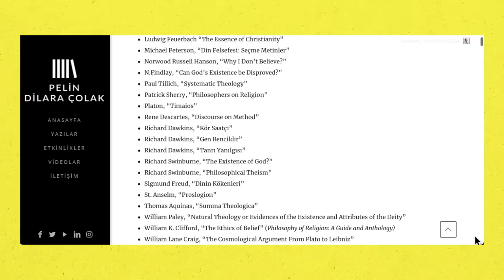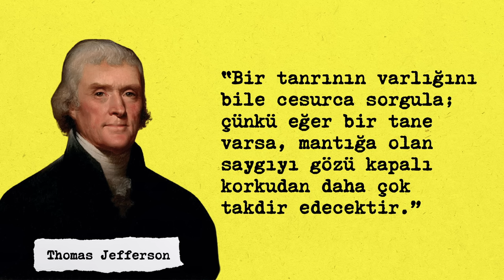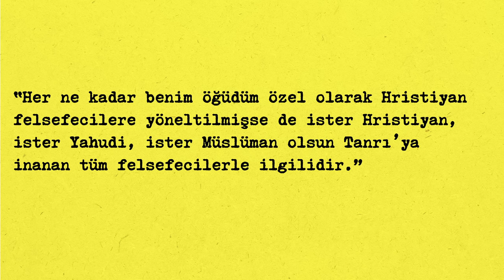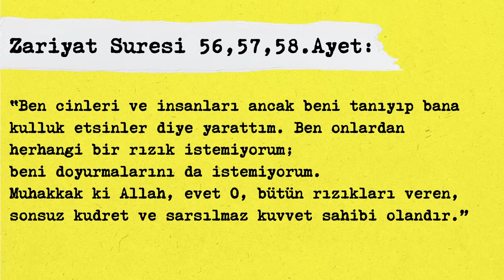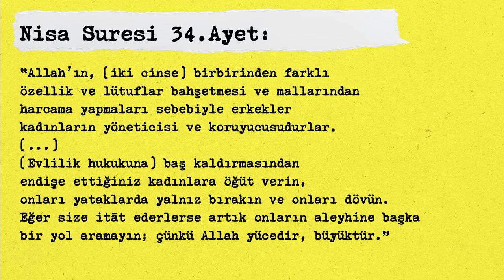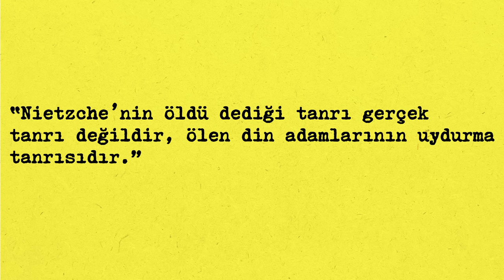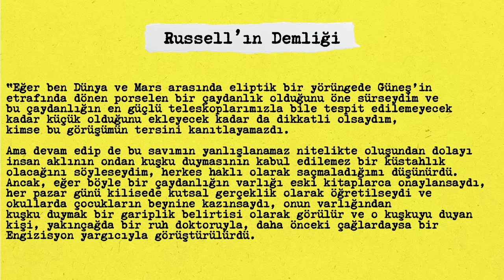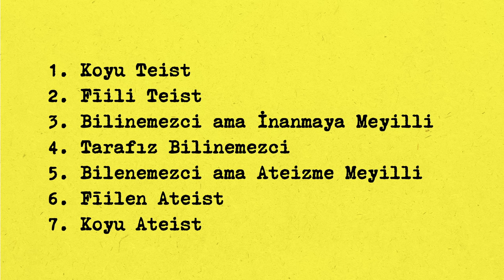TANRI VAR MI? Teizm, Deizm, Panteizm, Agnostisizm, Ateizm | Din Felsefesi 1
Jefferson, "Bir tanrının varlığını bile cesurca sorgula; çünkü eğer bir tane varsa, mantığa olan saygıyı gözü kapalı korkudan daha çok takdir edecektir." demişti. Tanrının varlığı ya da yokluğu, pratik ve anlamsal dünyamızdaki sonuçları dikkate alındığında felsefedeki en kökensel konuların başında geliyor. Hepimiz hayatımızı belirli ölçüt değerlerlere göre yaşıyoruz, hayatı belirli bir perspektiften anlamlandırıyoruz. Tanrı tartışmalarında verdiğimiz karar yaşam felsefemizin bel kemiğini oluştuyor. O yüzden bu video serisi ile din felsefesinde tanrının varlığına (veya yokluğuna) dair ileri sürülen fikirleri bir araya getirerek inançlarımızın epistemik güvenilirliğini sınamaya davet ediyorum sizi.

Bölüm 1: Tanrı Var mı? Din felsefesi 1: Teizm, Deizm, Panteizm, Agnostisizm, Ateizm
Bölüm 2: Tanrının Varlığı ve Yokluğu Lehine İleri Sürülen Argümanlar

İKİ VİDEODA KULLANILAN KAYNAKLAR:
(Makale, video ve podcast'lere Wiser'dan ulaşabilirsiniz.)

* Alvin Plantinga, "Faith and Rationality: Reason and Belief in God"
* Alvin Plantinga, "God, Freedom and Evil"
* Alvin Plantinga, "Theism, Atheism and Rationality"
* Antony Flew, "Yanılmışım Tanrı Varmış"
* Antony Flew, "The Presumption of Atheism"
* Antony Flew, "Theology and Falsification"
* Antony Flew "God and Philosophy"
* Bertrand Russell, "Am I atheist or an agnostic" (Bertrand Russell On God and Religion)
* Charles Bradlaugh, "A Plea for Atheism"
* Cornelius G. Hunter, "Darwin’in Tanrısı"
* David Hume, "Din Üstüne"
* Descartes, “Metafizik Üzerine Düşünceler”
* Friedrich Nietzsche, "Ahlakın Soykütüğü"
* Friedrich Nietzsche, "İyinin ve Kötünün Ötesinde"
* Gottfried Leibniz, “Monadoloji”
* John C. Lennox, "Aramızda Kalsın Tanrı Var"
* John Hick, “Philosophy of Religion”
* John Hick, “The Existence of God”
* J.C. Smart, "Metaphysics, Logic and Theology : The Existence of God" (New Essays in Philosophical Theology)
* Kai Nielsen, "Philosophy of Atheism"
* Keith Persons, “God and the Burden of Proof”
* Ludwig Feuerbach "The Essence of Christianity"
* Michael Peterson, “Din Felsefesi: Seçme Metinler”
* Norwood Russell Hanson, “Why I Don’t Believe?”
* N.Findlay, "Can God's Existence be Disproved?"
* Paul Tillich, "Systematic Theology"
* Patrick Sherry, "Philosophers on Religion"
* Platon, “Timaios”
* Rene Descartes, "Discourse on Method"
* Richard Dawkins, "Kör Saatçi"
* Richard Dawkins, "Gen Bencildir"
* Richard Dawkins, "Tanrı Yanılgısı"
* Richard Swinburne, "The Existence of God?"
* Richard Swinburne, “Philosophical Theism”
* Sigmund Freud, “Dinin Kökenleri”
* St. Anselm, "Proslogion"
* Thomas Aquinas, "Summa Theologica"
* William Paley, “Natural Theology or Evidences of the Existence and Attributes of the Deity”
* William K. Clifford, “The Ethics of Belief” (Philosophy of Religion: A Guide and Anthology)
* William Lane Craig, “The Cosmological Argument From Plato to Leibniz"
* The Oxford Handbook of Philosophy of Religion

❓BEN KİMİM?